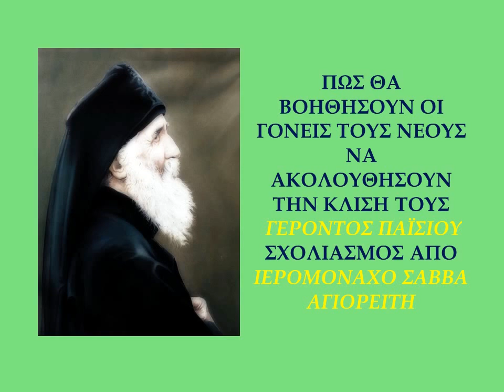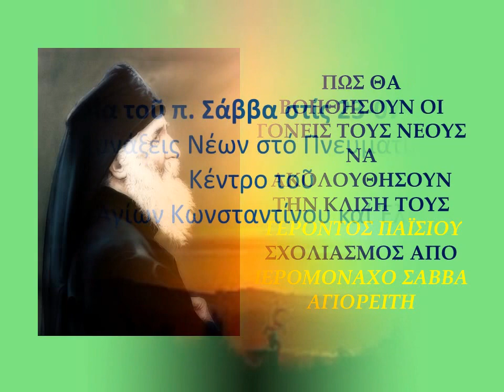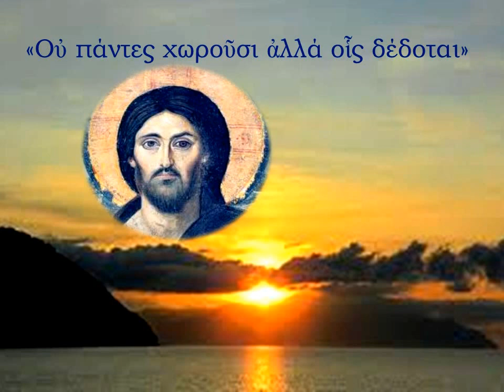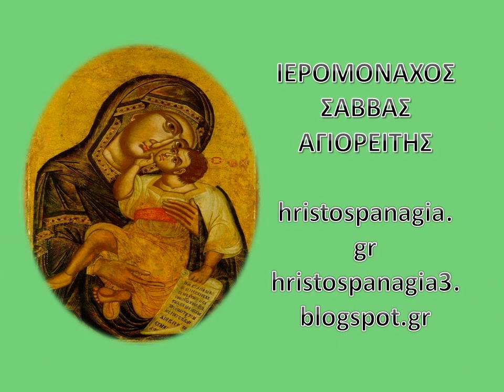Πῶς θά βοηθήσουν οἱ γονεῖς τούς νέους νά ἀκολουθήσουν τήν κλίση τους, 23-07-2010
ΠΩΣ ΘΑ ΒΟΗΘΗΣΟΥΝ ΟΙ ΓΟΝΕΙΣ ΤΟΥΣ ΝΕΟΥΣ ΝΑ ΑΚΟΛΟΥΘΗΣΟΥΝ ΤΗΝ ΚΛΙΣΗ ΤΟΥΣ Γ ΠΑΪΣΙΟΥ ΣΧΟΛΙΑΣΜΟΣ ΑΠΟ ΙΕΡΟΜΟΝΑΧΟ ΣΑΒΒΑ ΑΓΙΟΡΕΙΤΗ Ὁμιλία τοῦ π. Σάββα στίς 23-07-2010(Συνάξεις Νέων στό Πνευματικό Κέντρο τοῦ Ἱ. Ν. Ἁγίων Κωνσταντίνου καί Ἑλένης)